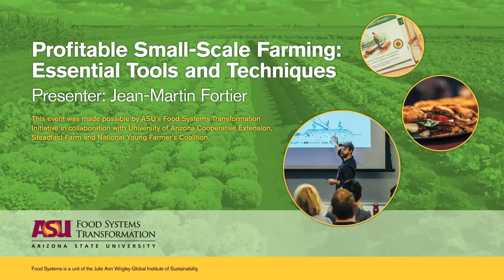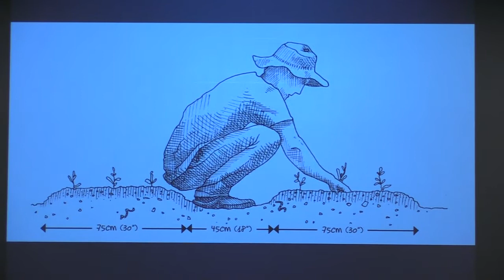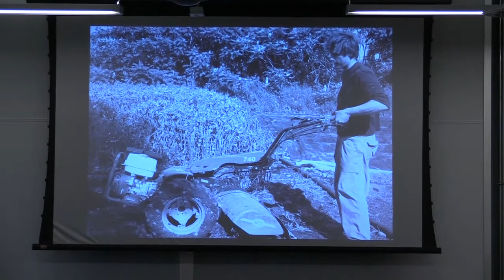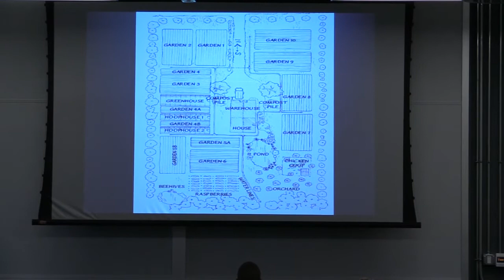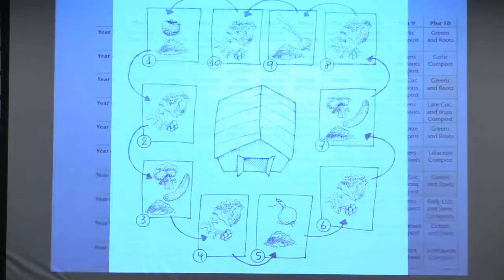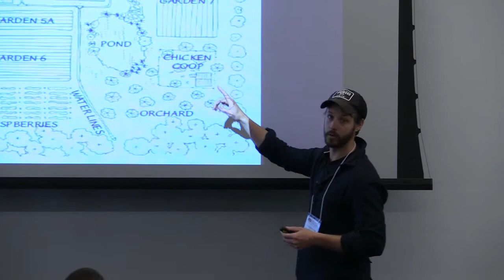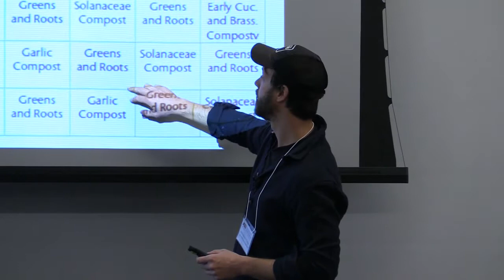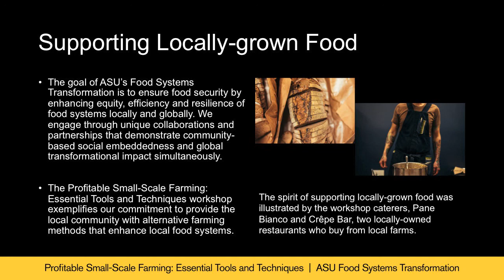Module 2 | Profitable Small-Scale Farming: Essential Tools and Techniques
Organic farmer, author, and educator Jean-Martin Fortier hosts a workshop at ASU on profitable small-scale farming.

This event was made possible by ASU's Food Systems Transformation Initiative in collaboration with University of Arizona Cooperative Extension, Steadfast Farm and National Young Farmer's Coalition.

The workshop took place on October 30, 2015 and corresponds with Fortier's book, "The Market Gardener."

This is Module 2 of 9.